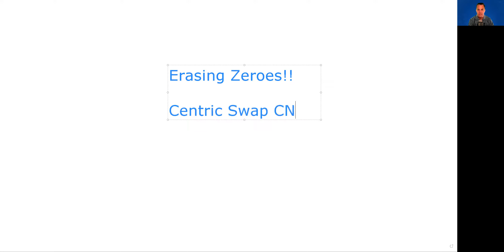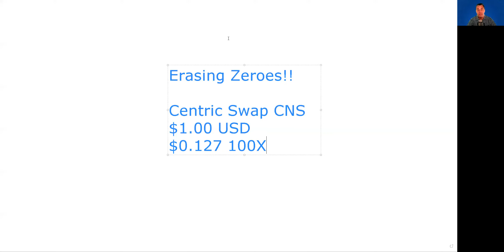Erasing Zeroes & Why HODL CNR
There has been some chatter in the community about holding Centric Rise (CNR) versus Centric Swap (CNS). Why HODL CNR? Centric Rise (CNR) tokens yield more CNS every single hour. Basically, Centric Rise is a "Smart Contract Protocol" that grows!!

How far away from Protocol Consensus is Centric Swap (CNS) really? Not far... Whether we hit Protocol Consensus tomorrow or in a few years, every hour users parked in Centric Rise (CNR) are enjoying additional CNS...every hour.

Where should Centric tokens be converted?

All of the information in this video is intended for education and entertainment purposes. This is not financial, investment, legal, or tax advice. Please get appropriate advice whenever considering financial products. Thank you.